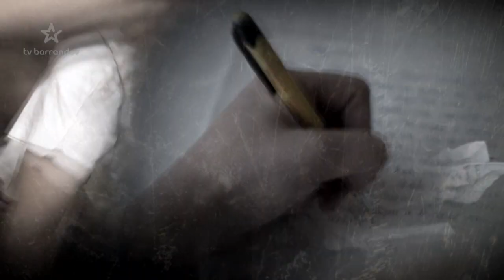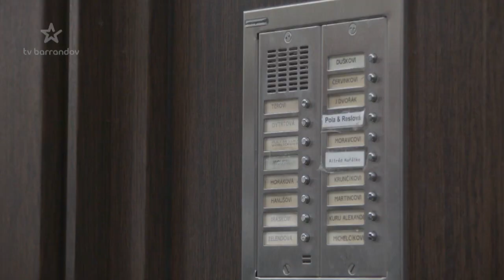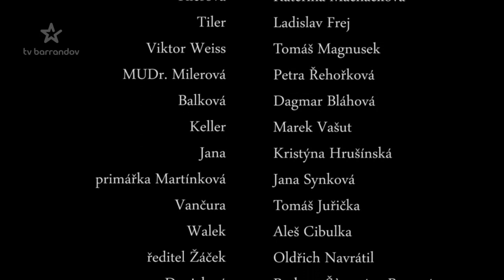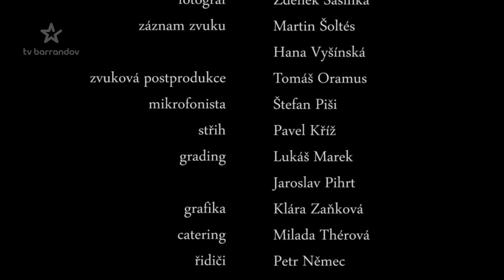Stopy života (2014/9) - Mateřská láska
Neobyčejné příběhy, které přivedly obyčejné lidi až do ordinace psychiatra. Český seriál (2014). Hrají K. Brožová, M. Vašut, K. Macháčková, L. Frej, T. Magnusek, M. Bočanová, N. Lichý a další. Režie T. Magnusek
Yvonna (Mahulena Bočanová) si celý život přála být herečkou, její sen se ovšem nesplnil a ve svých čtyřiceti letech už s žádnou závratnou kariérou ani nepočítá. Svůj velký sen si proto chce splnit prostřednictvím své půvabné dcery. Svoji touhu po slávě je rozhodnutá ukojit za každou cenu! Svoji nezletilou dceru proto neváhá nabídnout slavnému režisérovi (Norbert Lichý), o kterém je známo, že miluje mladinké dívky. Kam až může matka zajít? Dívka se po castingu a po společném víkendu s režisérem změní a přestává komunikovat s okolím. Yvonna tuší, k čemu tam došlo, a tiše tomu přihlíží… Jako soudní znalec je doktorka Kellerová přítomna případu neuvěřitelného druhu kuplířství.
Doktorka Lýdie Kellerová (Kateřina Brožová) po tragické smrti kolegyně Vernerové (Ivana Andrlová) přijímá na oddělení nového mladého lékaře Walka (Aleš Cibulka). Kellerová také absolvuje první rozvodové stání a sleduje, jak se Keller (Marek Vašut) všude veřejně chlubí svojí milenkou. Ředitel nemocnice Žáček (Oldřich Navrátil) odchází do důchodu a výběrového řízení se účastní i primář gynekologie Viktor Weiss (Tomáš Magnusek) a podporu primářů řeší i s Kellerovou. Ta ale Weisse nepodpoří, protože si pamatuje jeho chování k manželce